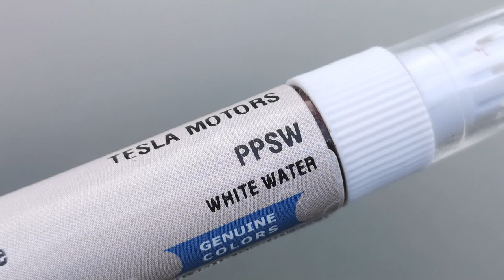How to use paint corrector / touch up pen and brush to cover scratches and gravel chips on your car?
This video explains how to use Genuine Colors touch up pen to remove scratches and gravel chips.